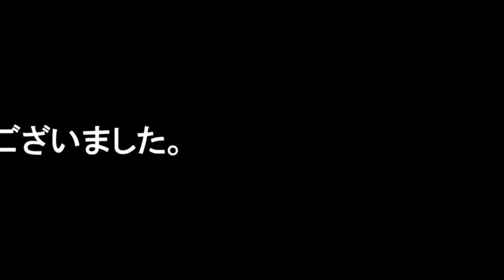貨車の上にデジタルカメラを搭載！NGシーンあり！【KATO】【鉄道模型】 【レイアウト 】【前面展望】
鉄道模型のカメラカー（デジタルカメラを貨車に載せただけ）前面展望です。今回はNGシーンも入れてみました。( ´∀｀ )
比率が4:3の映像も悪くないでしょう？